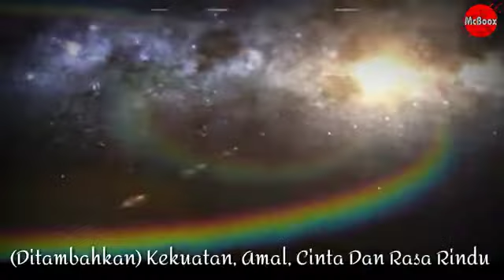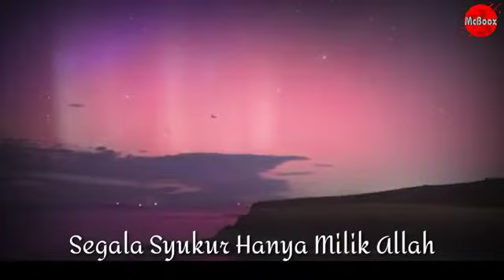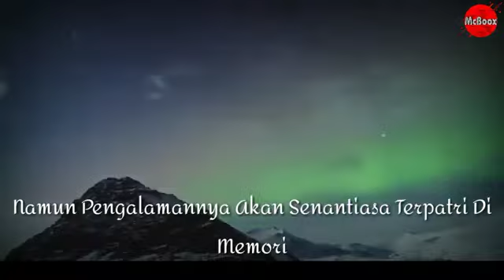Nasyid yang sangat menyentuh hati